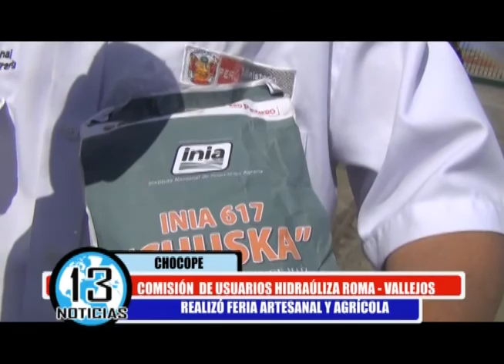FERIA AGRÍCOLA Y ARTESANAL OFRECIÓ LO MEJOR DE SUS PRODUCTOS